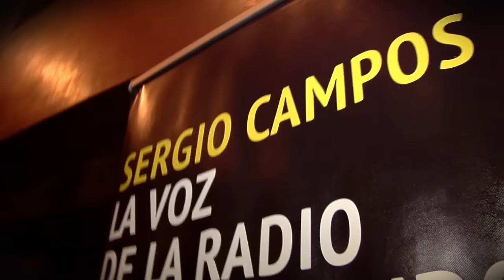Lanzamiento del libro "La voz de la radio está llamando" de Sergio Campos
Aquí les dejamos una nota de prensa sobre el lanzamiento del libro "La voz de la radio está llamando" de Sergio Campos, realizado el miércoles 15 de junio en el Aula Magna de la Facultad de Derecho de la Universidad de Chile. Contó con la participación de Faride Zeran, Premio Nacional de Periodismo y Cecilia Rovaretti, conductora de radio Cooperativa.